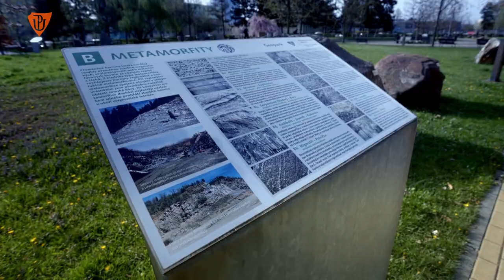Lada Hýlová: Uhlí v České republice máme dost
Těžba uhlí je neodmyslitelně spjata s Ostravou, ze které pochází i doktorka Lada Hýlová. Když si vybírala obor, který bude studovat, logicky padla volba na geologii. Svou vědeckou práci zaměřila na geologii uhelných pánví, zejména hornoslezské, nejvíce se zabývá petřkovickými vrstvami. Dále řeší korelaci uhelných slojí, mocnosti, písčitosti a uhlonosnosti. Svým studentům se snaží přiblížit geologii tak, aby ji viděli kolem sebe. Z cest po České republice jim vozí vzorky hornin, z nichž chce vytvořit novou sbírku regionální geologie. Na přírodovědecké fakultě pracuje více než 12 let a ráda by se pustila do petrografie uhlí na AV ČR.